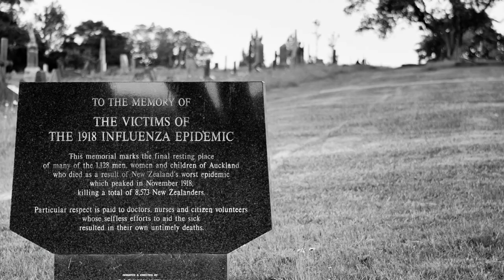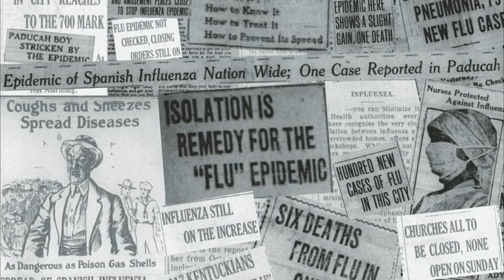TARİHTE BEKLENMEYEN SALGINLAR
Bugünlerde kafamızı meşgul eden en önemli soru küresel olarak içinde bulunduğumuz bu salgının ne zaman biteceği. ne zaman normal hayatımıza geri dönebileceğiz? Çocuklar okula, bizler işimize korkmadan ne zaman dönebileceğiz. Bunu şu içinde bulunduğumuz günlerde kimse net olarak söyleyemiyor. Bunda haklılar... Tarihte öyle pandemi ler yaşanmış ki insanları etkiledikleri süreler dudak uçuklatabiliyor. Bazen de çok üzmemiş insan soyunu bu mikroskobik canlılar. Esip geçmiş. Bizimki hangisi?
Bu sorunun cevabını videoyu sonuna kadar izlediğinizde kendi kendinize verebileceksiniz. Yaşanan tecrübeler her şeyi özetliyor.

Rıfat Çığ yine çok farklı bir konuyu araştırıp gözler önüne seriyor.